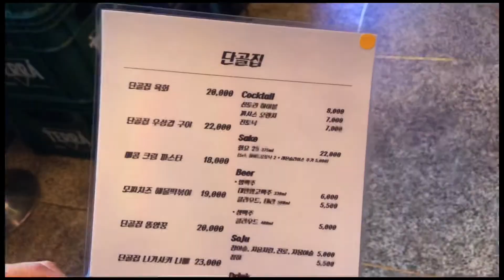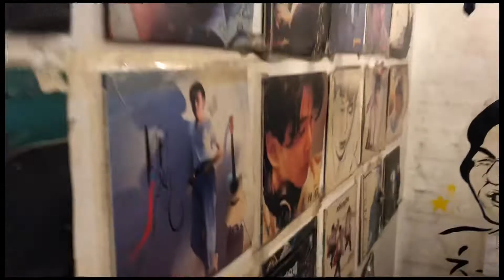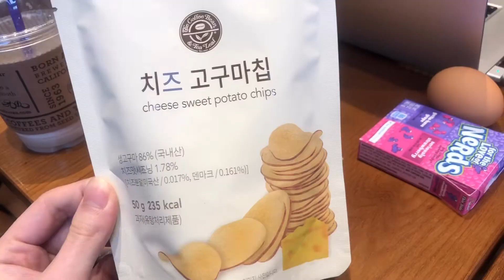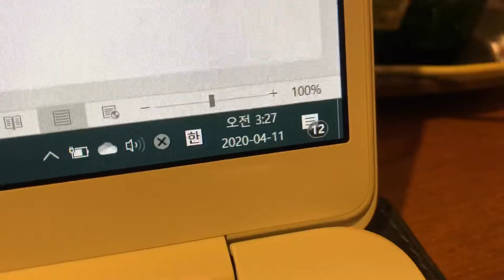eng) 영국유학생이지만 한국에서의 일상vlogㅣKorean vlogㅣdaily life vlog in Korea ㅣ유학생브이로그ㅣ대학생브이로그ㅣ양갱킴브이로그 ㅣ온라인수업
안녕하세요? 양갱킴 입니다:)
너무 오랜만이죠~!~!
저는 한국에 와서 온라인으로 수업을 들었어요~!
이젠 과제도 다 끝나고 시험도 다 끝나서 전 이제 방학입니다!
이젠 시간적 여유가 있어서 부랴부랴 편집했어요 ㅎㅎ
미리 찍어둔 영상이 많이 있는데 많이 밀렸네요.ㅠㅠ
이 영상도 최근 영상은 아닙니다. 열심히 따라 잡을게요!
오늘 영상도 재미있게 봐주시고 다음 영상에서 만나요😍

Hi guys! I’m Yanggang Kim.
I just finish final test so now I have time to edit my videos!
Enjoy my video and take care🥰

💿Song: Leonell Cassio - Sittin' Throwin' Rocks (ft. Lily Hain)